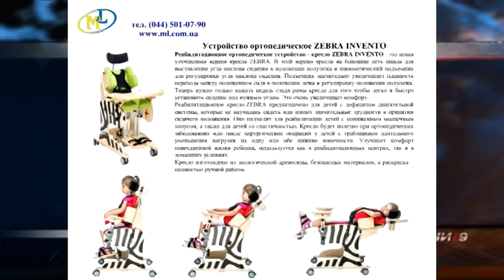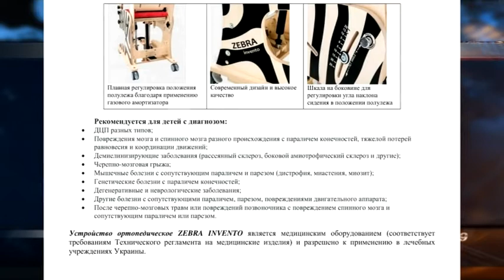Дівчинці з інвалідністю необхідна допомога — волонтери збирають кошти на ортопедичне крісло